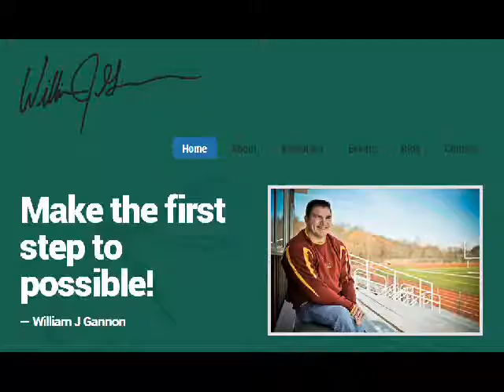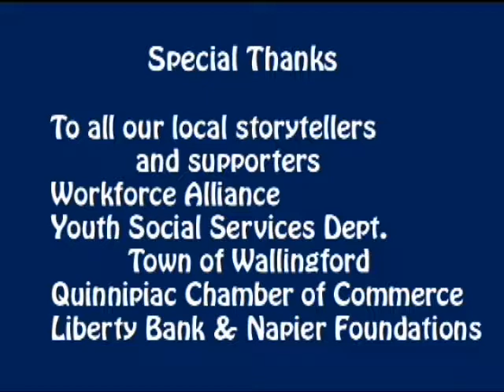1st Job Interview - Bill Gannon Motivational Speaker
Interviews prepared, conducted & captured by WPAA-TV Youth Media Team summer 2014. Message: Communication skills are critical to gain in early work experience.